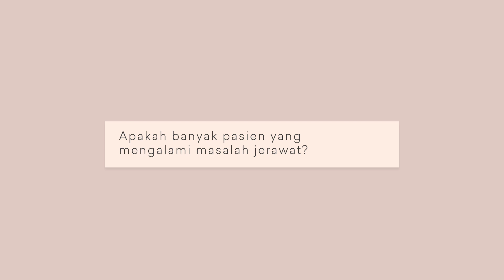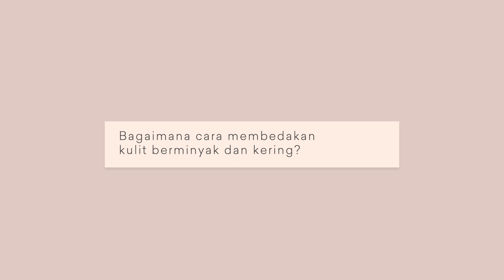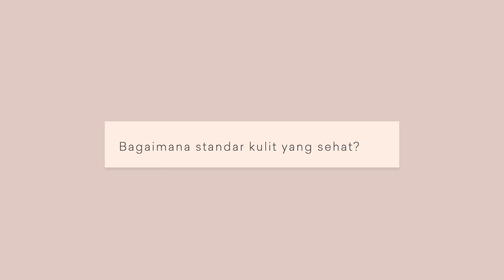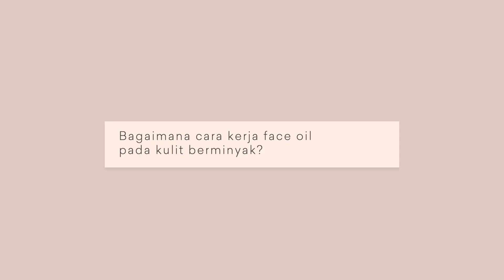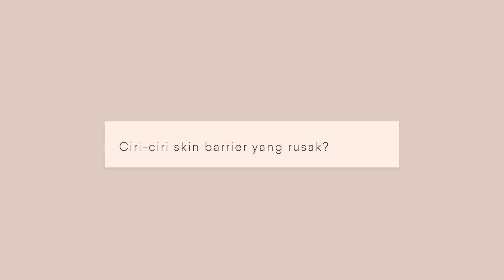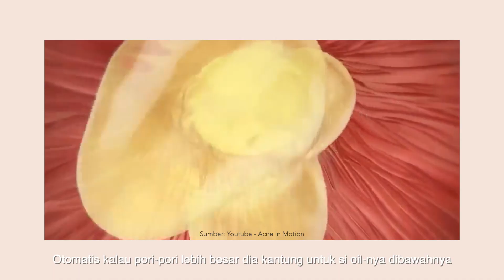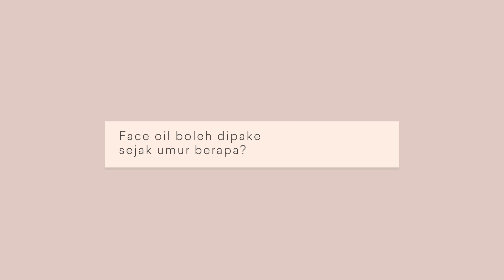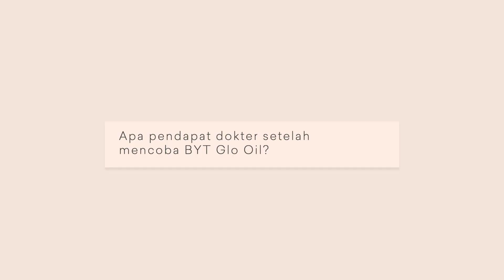KULIT BERMINYAK PAKAI FACE OIL? ft dr. Gaby Syerly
Hal pertama yang harus dilakukan untuk mengatasi jerawat adalah dengan memperbaiki kelembapan kulit terlebih dahulu. Pakailah face oil karena bisa membuat kulit lebih halus, kencang dan kelembapan kulit terjaga. Salah satu face oil yang bisa kalian gunakan adalah BYT Glo Oil.